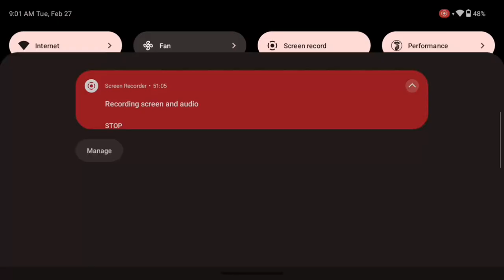Super Mario World - part 2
just me playing